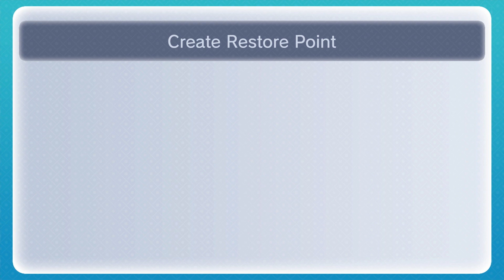Mario & Luigi Partners in Time (Blind) Episode 25: Tactical Nuke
We face off against an interesting boss.

Recorded: 9/22/18